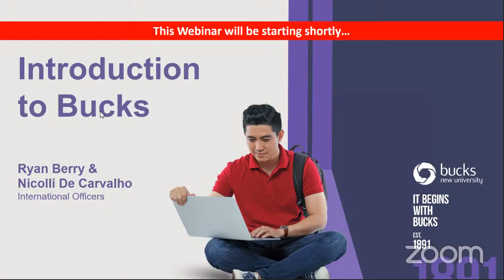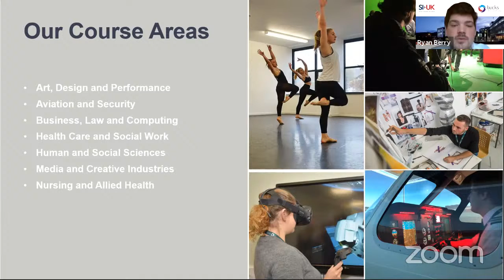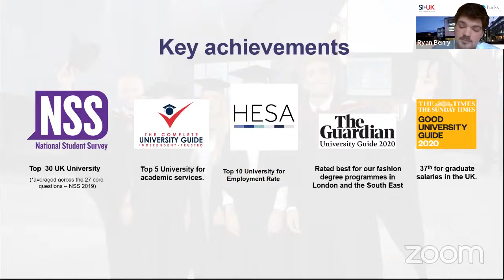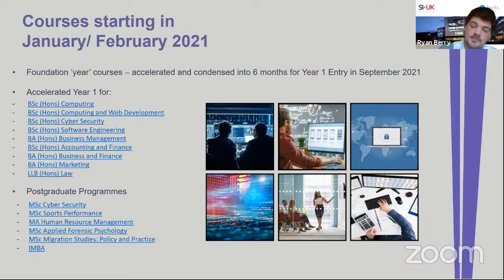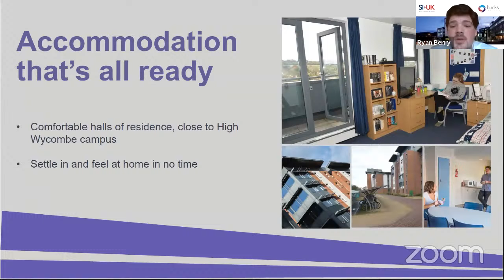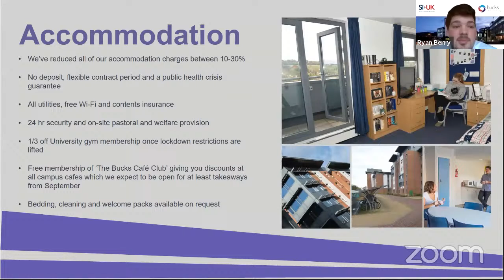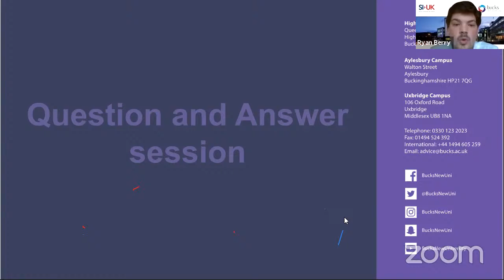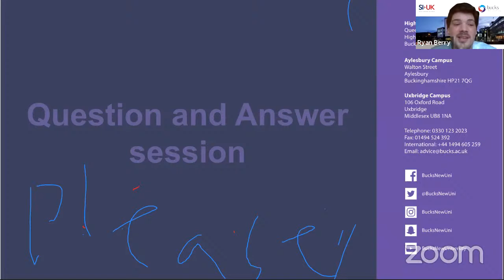Online Webinar with Bucks New University and SI-UK Nigeria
Find out how 98% of Bucks New University graduates are in work or further study within 6 months of graduation in this special webinar.